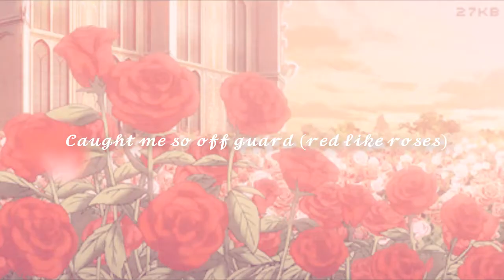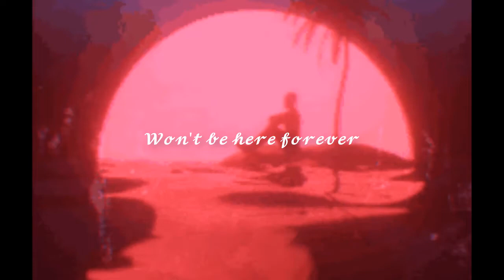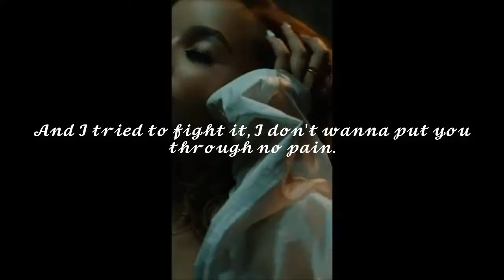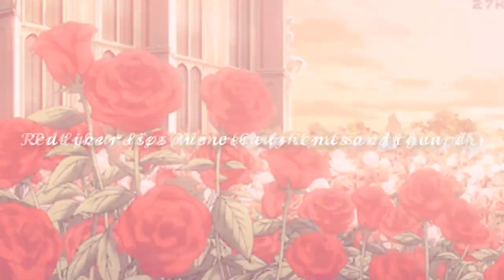I'm Selfish ~ Tinashe ( Slowed & Reverb ) + Lyric Visual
this is a visual slowed thing i made, ive seen a ton of variations these types of things and dis is basically just a bunch of cute gifs i liked combined i didnt stick to one particular aesthetic clearly but i made it how i wanted to with gifs i liked so here ya go